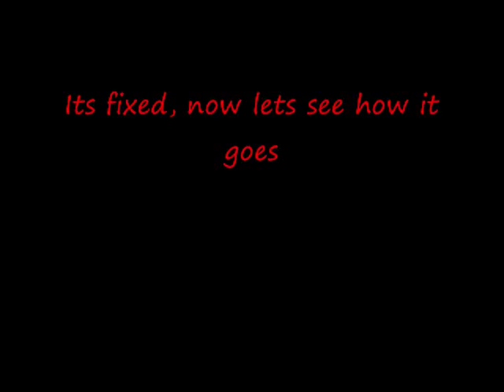Traxxas MegaPede Drifting in the leaves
Ripping the Megapede through the leaves doin a little drifting